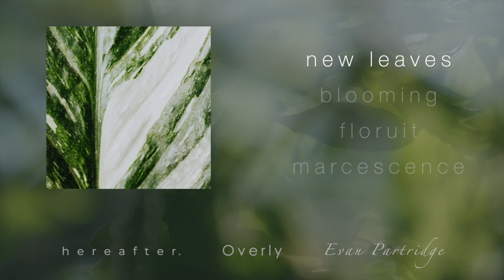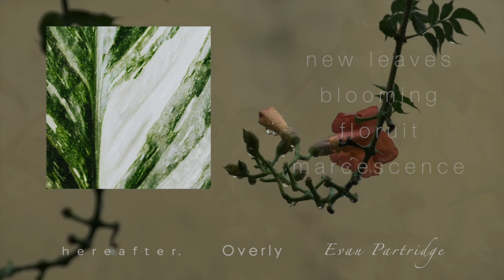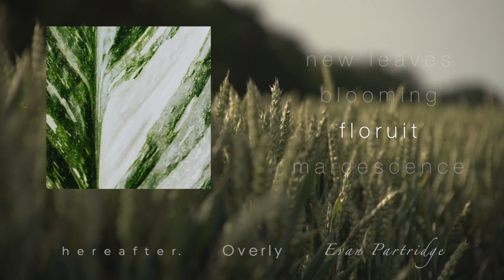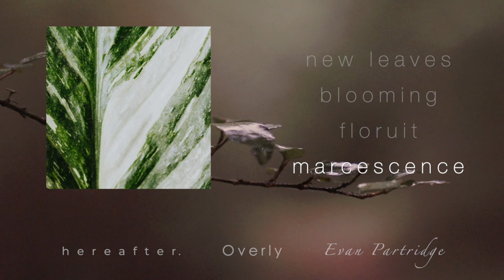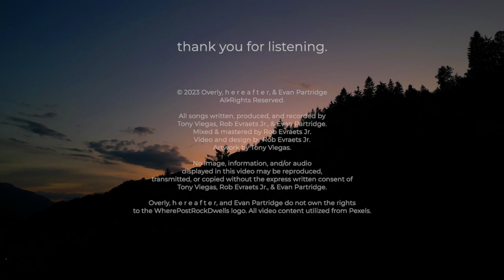Hereafter., Overly & Evan Partridge - New Leaves [EP] (2023)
Collaboration EP between Overly, Hereafter., and Evan Partridge (Driftless). EP releases on June 16, 2023.

Tracklist:

00:00 New Leaves
06:03 Blooming
10:53 Floruit
15:34 Marcescence